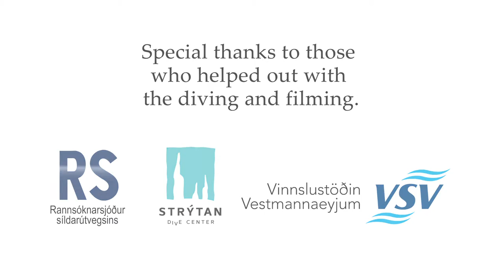Life in a Soft Place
The Undersea World around Iceland

Life in a Soft Place from the second series of The Undersea World around Iceland.

Production: Húni Húnfjörð
Filming: Erlendur Bogason (Strýtan Divecenter)
English Commentary: Michael Jón Clarke
Script: Pétur Halldórsson
Script: Hreiðar Þór Valtýsson